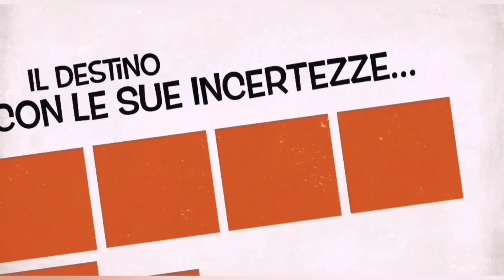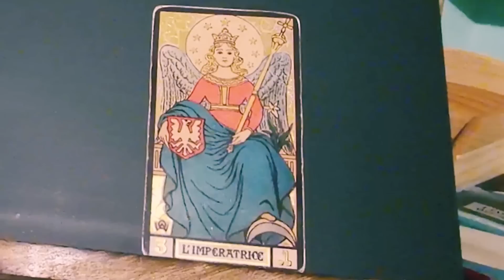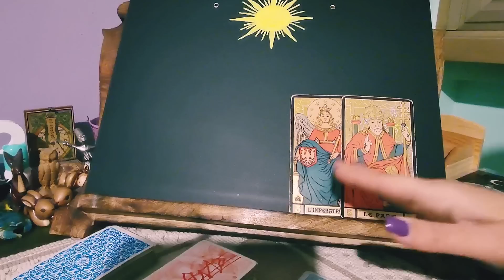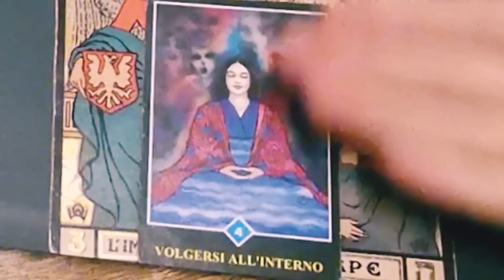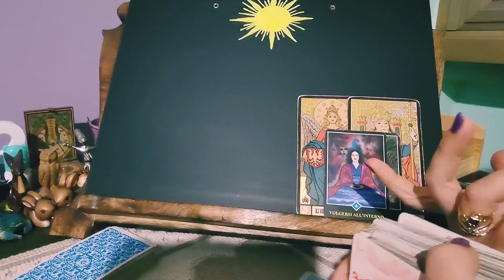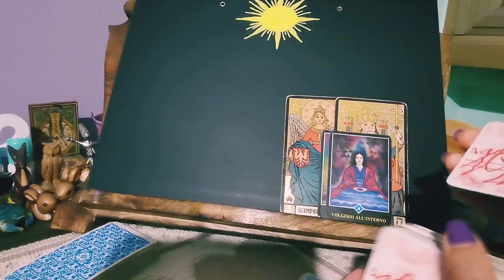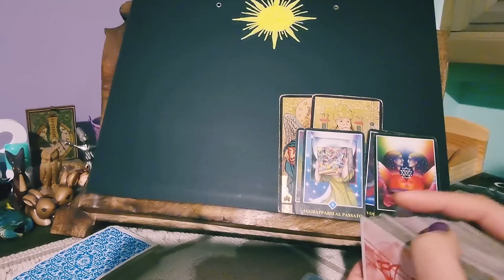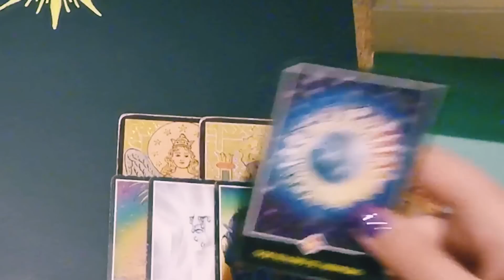Ciò che devi sapere per sbloccare la situazione🥰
Chapters
00:00 Sigla
00:23 Intro
01:00 MESSAGGIO